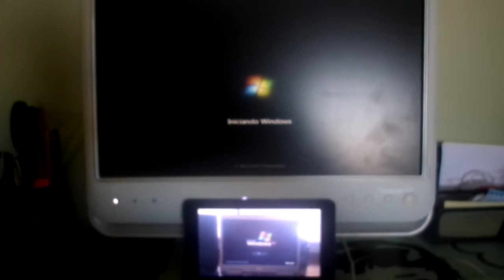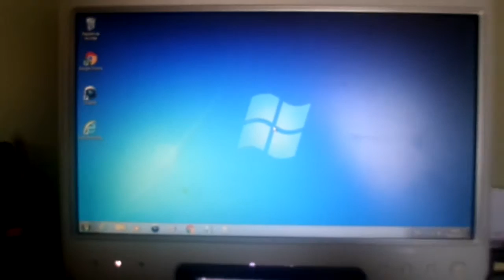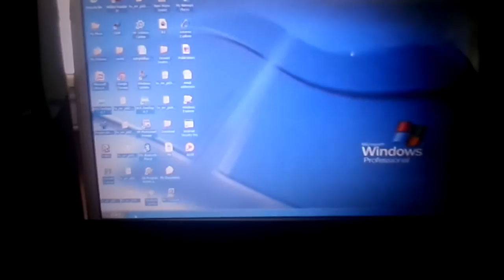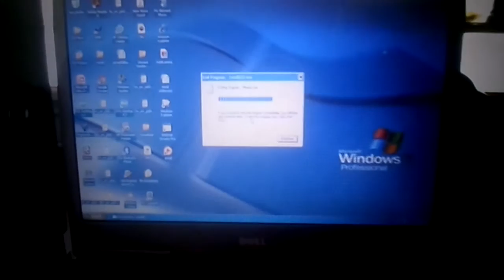Lenovo Series C Vs Dell Inspiron 8600 Boot Up And Shutdown Test